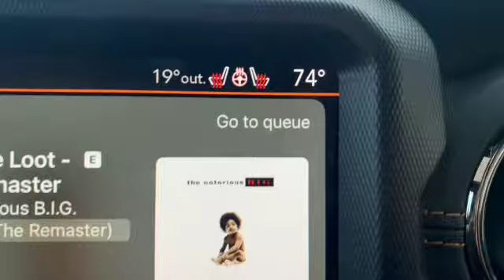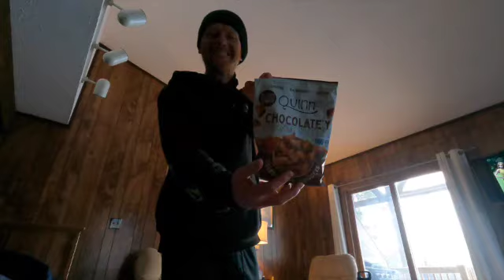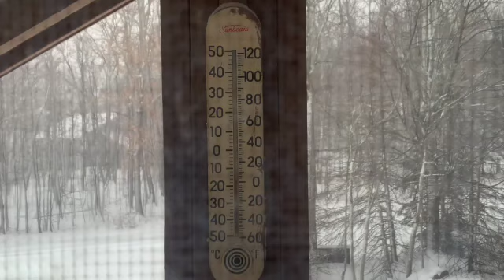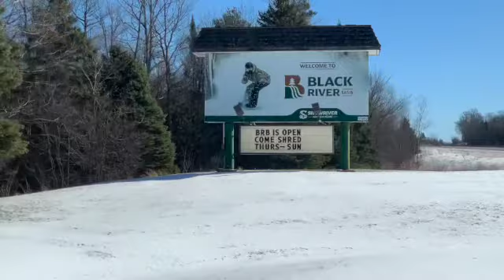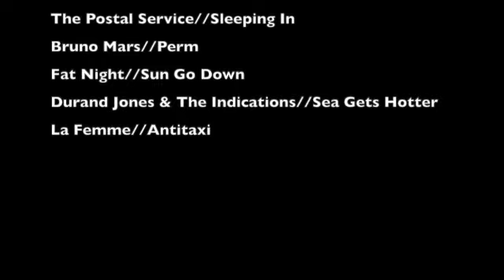Crusty, Dusty & Slushy '24 Tour SD 480p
Touring resorts in the UP and more in 2024. Variable conditions and fast snowboarding; Lindsay shreds. Good tunes on the road from: Future Islands, The Snails, The Postal Service, Bruno Mars, Fat Night, Durand Jones & The Indications, and La Femme.